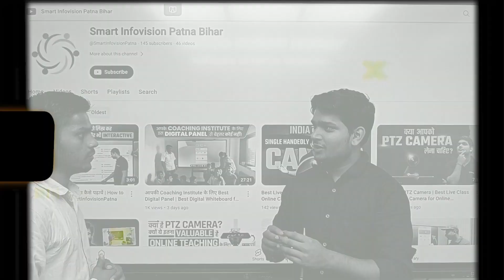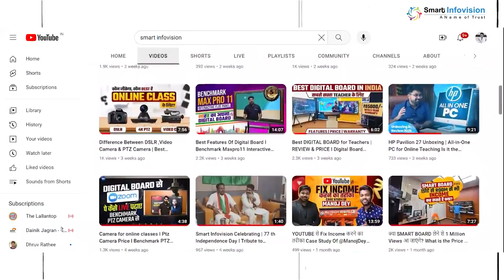अब Shivdatt Sir भी Khan Sir के जैसे Online पढ़ा सकते है | Complete Studio Setup Review from Patna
In this comprehensive YouTube video, we present an in-depth review of a complete studio setup, all the way from Patna. Join us as we delve into the world of professional audio and video production equipment, showcasing the latest and most essential tools for content creators. Whether you're a beginner looking to start your own YouTube channel or an experienced professional seeking to upgrade your studio, this review has got you covered.